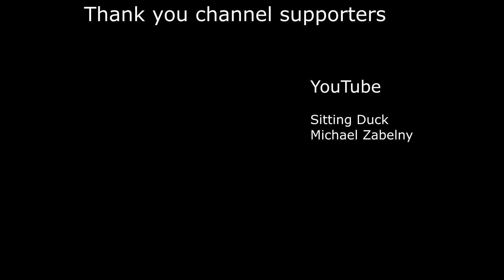Dangers and Discoveries - Survival Fountain of Youth #4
Survival: Fountain of Youth is a challenging single-player open-world survival game set on the Caribbean islands. Survive as a shipwrecked 16th-century explorer, craft tools and shelter, and uncover the secrets of both an ancient civilization and your own fate.